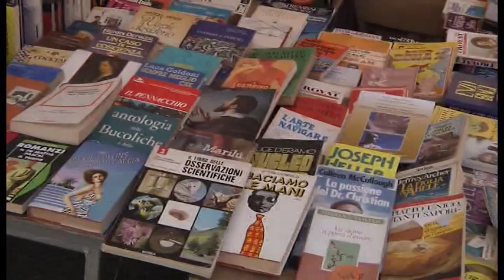Fiera Antiquaria, tra numeri record e polemiche